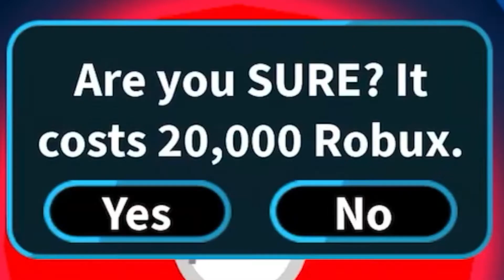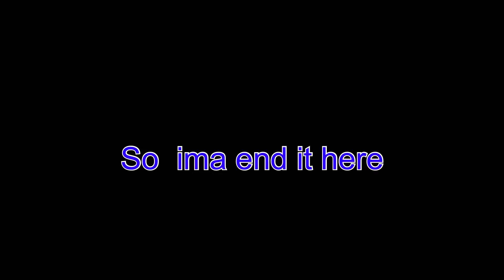JAILBREAK NEW UPDATE! HOW TO GET PIGGY RIMS! *NUKES, NEW MIL BASE AND NEW UI* | Roblox | T0RNADO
BADIMO FIX THIS! We cant enter codes on mobile, BRING BACK TAP TO SHOOT NOT A DUMB BUTTON!

Roblox is a global platform where millions of people gather together every day to imagine, create, and share experiences with each other. All the online games you see on the platform have been built by members of the Roblox community for members of the Roblox community. Users can also play the game on tablets, PC, XBox One or Amazon devices. ... The site allows users to “Imagine, socialize, chat, play, create, interact and relate with others in many ways.” The Roblox Suite allows gamers to create their own game or create another world with friends or 'virtual explorers'. Roblox is built as an online multiplayer platform, the closest you can get to a singleplayer game by setting the maximum amount of players allowed in the server. ... When you make a game, you have an option to allow users to play offline. This lets users download a version of the game that they can play as single player